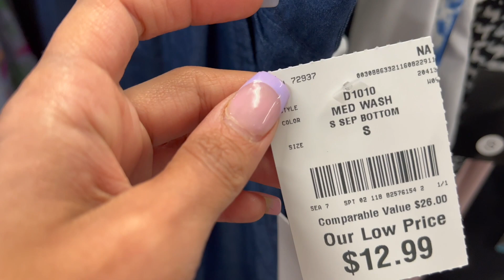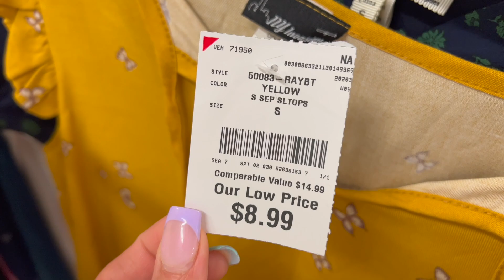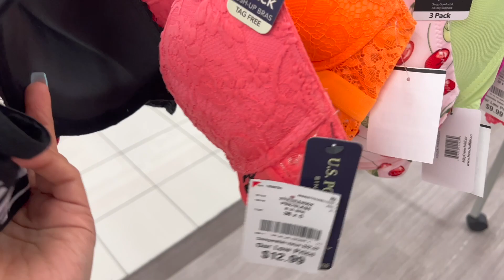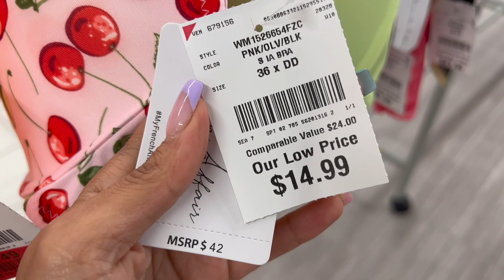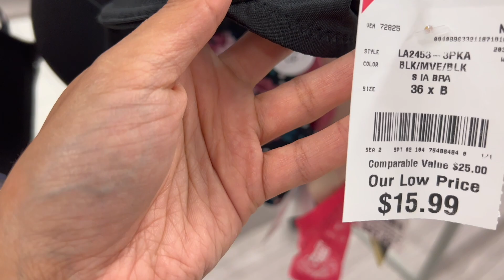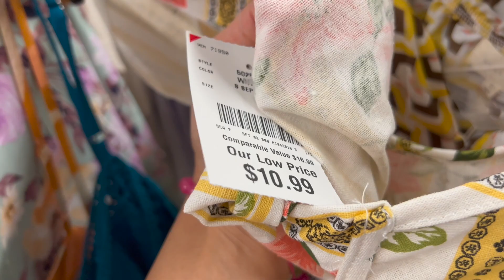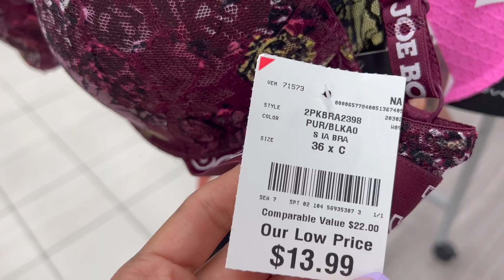Burlington Shopping Vlog ~ SHOP WITH ME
Want to know what is new at your local Homegoods this week for home decor? What is one thing that caught your eyes?